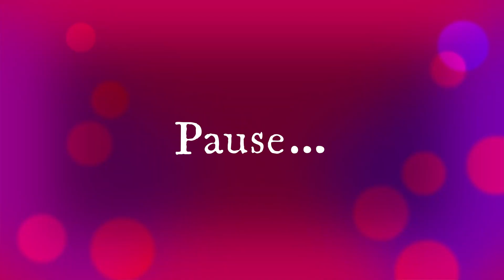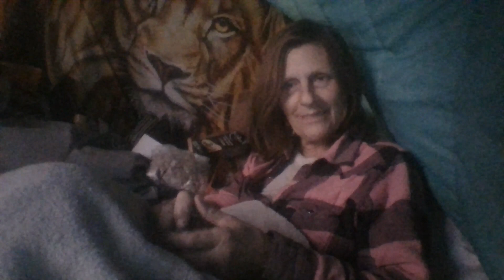New Year's Eve 2022; a New Hope for 2023... Living with Parkinson's, UPDATE - Amazon Author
Just hoping that this year is a better one, for us all.  Covid-19 tripledemic. Middleground Publishing books for sale.